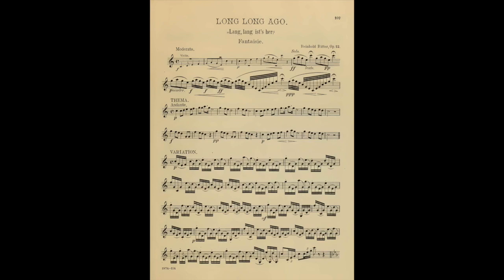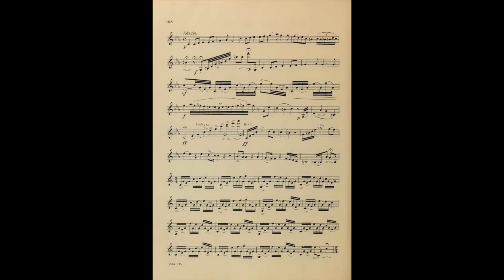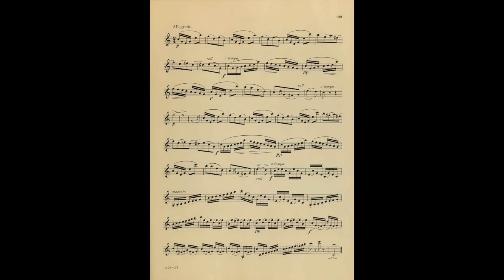Long, Long, Ago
Long, Long, Ago is a well known folk song arranged by Reinhold Ritter in the late 1800's for clarinet and piano.  This is an arrangement for clarinet and band with Rick Summers playing clarinet and a generated computer file arranged by Rick Summers. It was to be premiered on March 29, 2020.